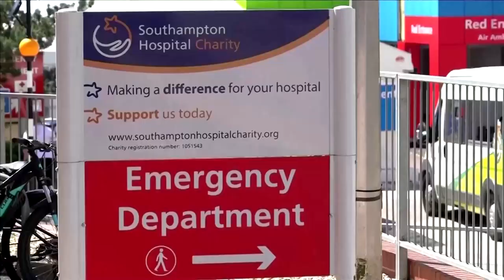Banksy dankt Corona-Helden mit neuem Kunstwerk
Eine Krankschwester als Superheldin. Die Zeichnung ist auf dem Instagram-Account des Street-Art-Künstlers als „Game Changer" untertitelt. Mit ihr will sich Banksy auf seine Art bedanken.